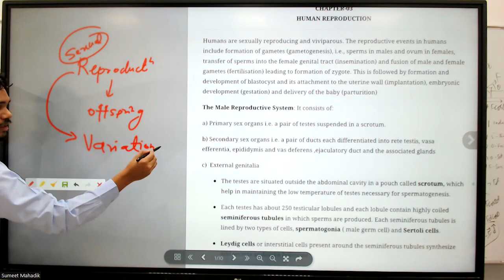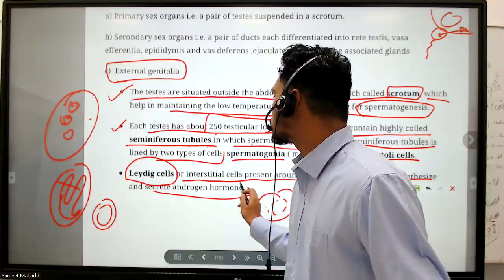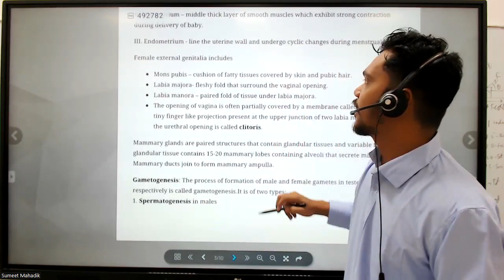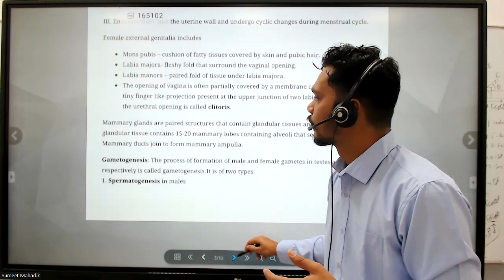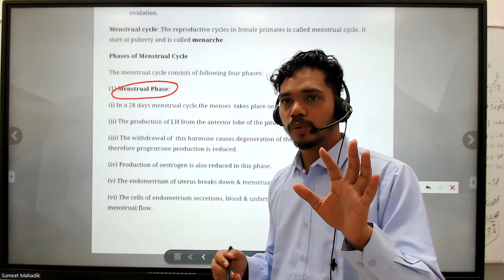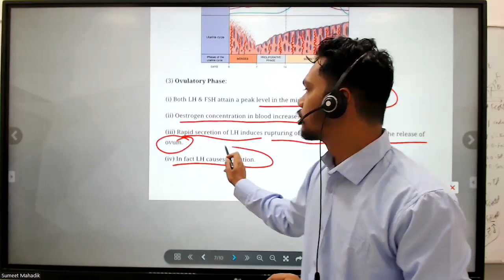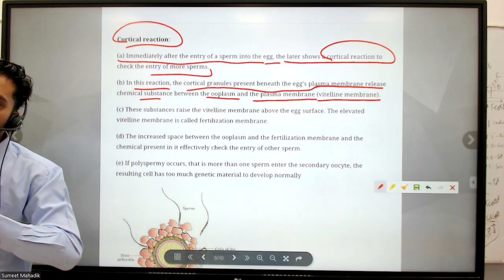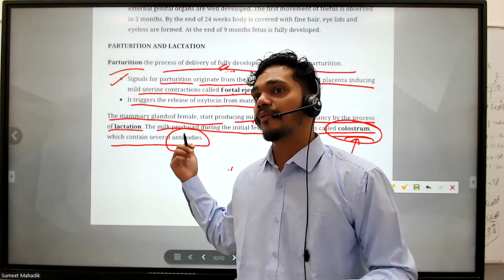HUMAN REPRODUCTION IN ONE SHOT | COMPLETE CHAPTER CLASS 12 NEET ZOOLOGY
The reproductive events in humans include the formation of gametes (gametogenesis), i.e., sperms in males and ovum in females, transfer of sperms into the female genital tract (insemination) and fusion of male and female gametes (fertilization) leading to the formation of zygote.